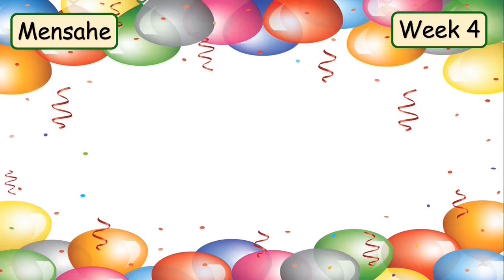Ang aking kaarawan at edad (Week 4 - Day 2 )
Requested
Week 4 - Day 2 (Kindergarten)